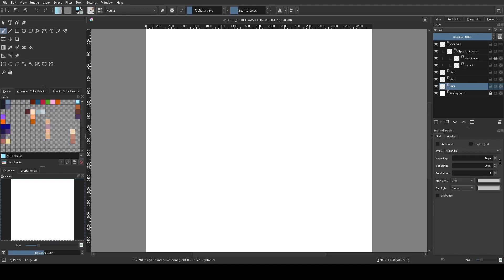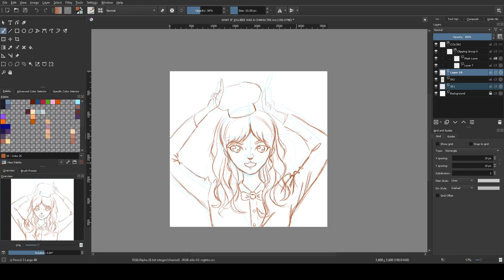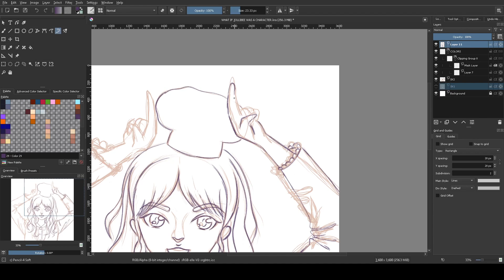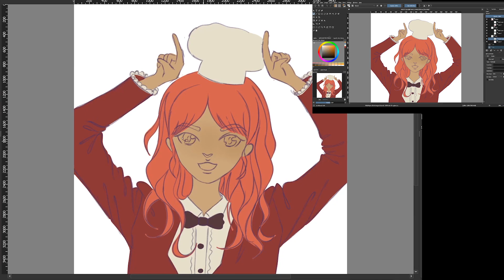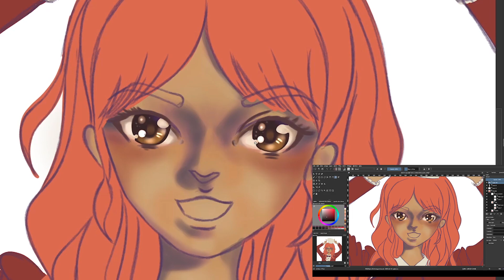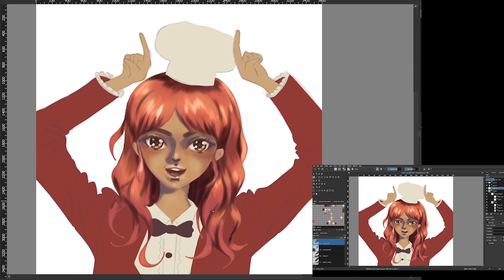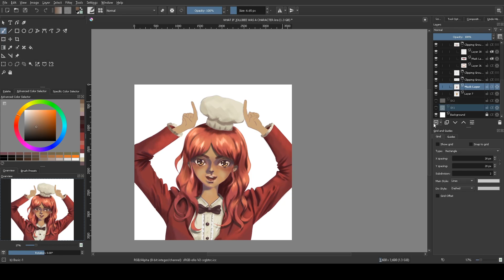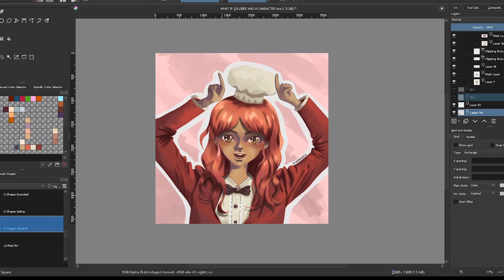Digital Drawing Challenge Time-lapse: Jollibee as a Female Character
Hi guys! For this video, I drew Jollibee as a female character. Please turn on the caption for short story and background about Jollibee.

Tools:
XP-Pen + Krita

Hope you enjoyed the video. Thank you so much!